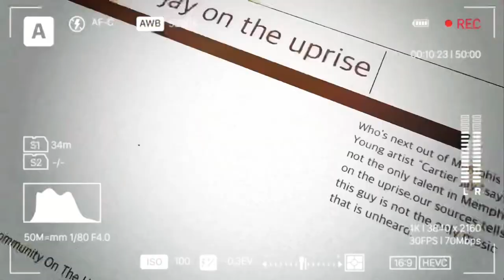Cartier jay -Keep My Head High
Scottyproductions